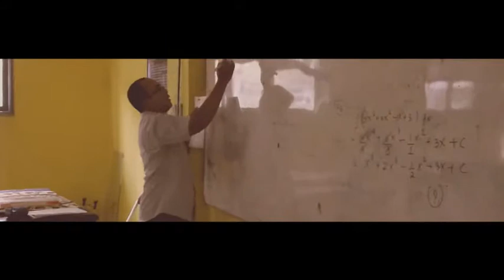Trailer film MA Al-Manar Purwakarta "HIGHSCHOOL Story"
MJP Project Present

"HIGHSCHOOL Story"

Story : Handaru Ridqian
Editor : Kharis Maulana
Camera Person : Markatio

Cast
Dianisa As Zahwa
Hanif As Rifki
Dadan As Doni
Hana As Putri
Noufal As Noufal